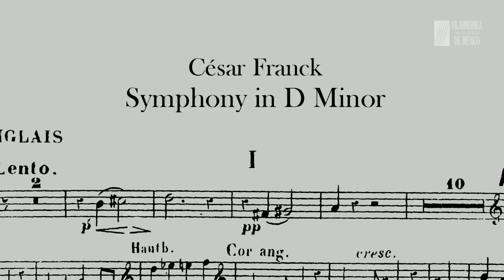Orquesta Filarmónica de la Ciudad de México. UN MOMENTO EN EL ENSAYO - Baalbaki / Haneine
Esta semana en un momento en el ensayo, el director huésped nos habla del programa que nos espera este fin de semana, en el Teatro de la Ciudad el día sábado 28, 6pm y en el Auditorio Blas Galindo el domingo 12:30pm.